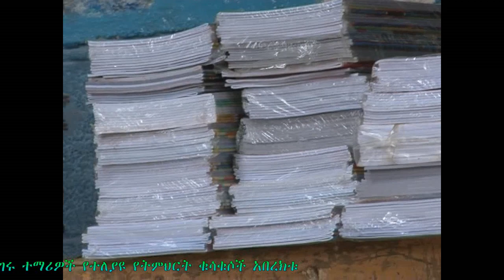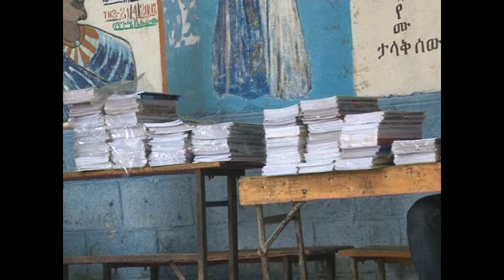በ/ሞ/ጅ/ወረዳ እነዋሪ ከተማ በናታኒየም መንፈሳዊ የወጣቶች ማህበር ለተቸገሩ ተማሪዎች የተለያዩ የትምህርት ቁሳቁሶች አበረክቱ